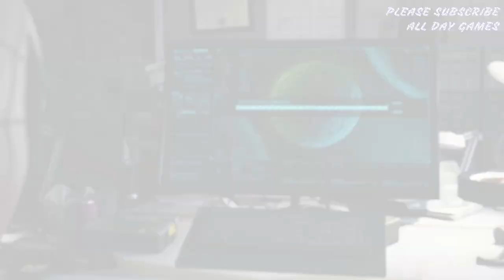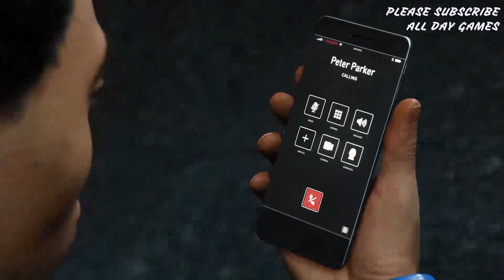Spider-Man Remastered 2023 Final Chapter Part 1 | Spidey vs FINAL BOSS Scorpion, Electro & Vulture !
- Marvel's Spiderman Remastered PART 7
- PC GAME
- Spiderman (Stark Suits)

BAGI KAWAN-KAWAN YANG INGIN REQUEST GAME PC DAN ANDROID UNTUK DI REVIEW GAMEPLAY-NYA, LANGSUNG AJA KOMEN DIBAWAH DAN PASTI AKAN SAYA RESPON CEPAT... TERIMA KASIH

Thanks